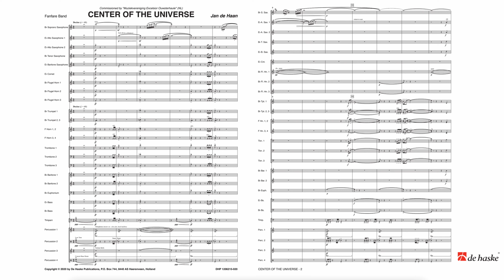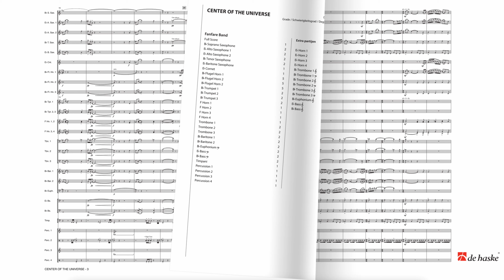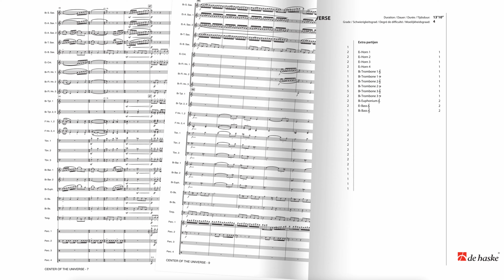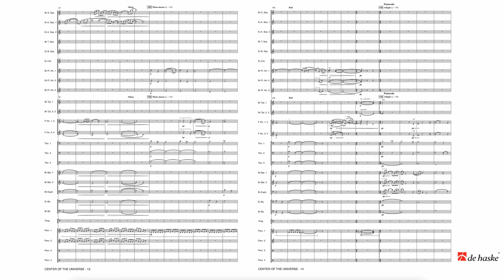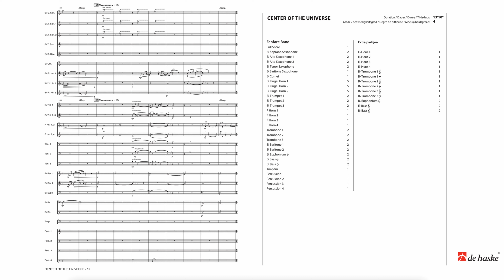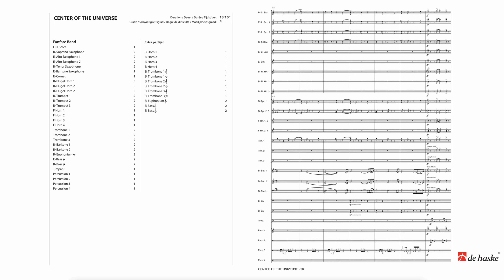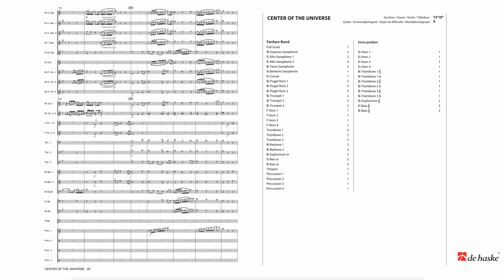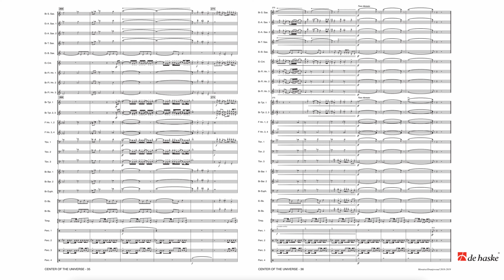Center of the Universe – Jan de Haan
The Haske Concert and Contest Collection – Grade 4 – Duration: 13:10

In anticipation of a recording, this is a digital performance.

This composition's title – written for the 75th anniversary of music society Excelsior from Ouwsterhaule (the Netherlands) – is derived from a sculpture by the artist Gerlof Hamersma, which places this Frisian village in the Center of the Universe. With three movements featuring powerful themes, pastoral passages and an energetic finale, Jan de Haan has once again succeeded in creating an attractive work that will ensure lots of playing fun for many bands worldwide.

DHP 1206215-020